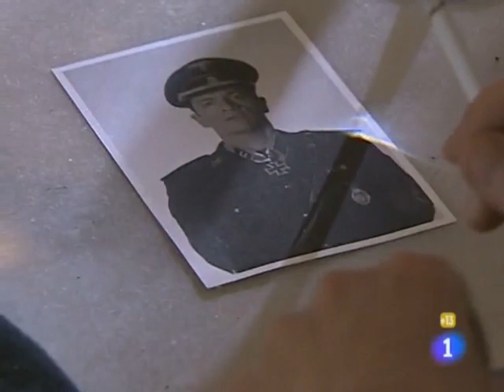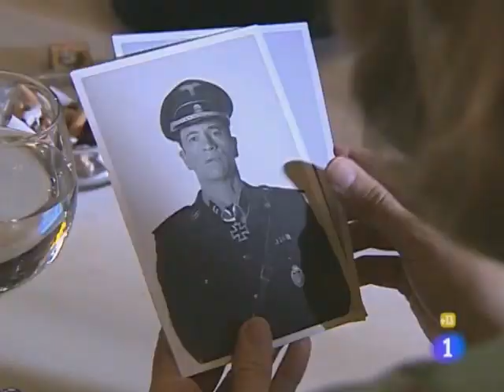Fernando Solís en Flores para Belle II (Parte 2)